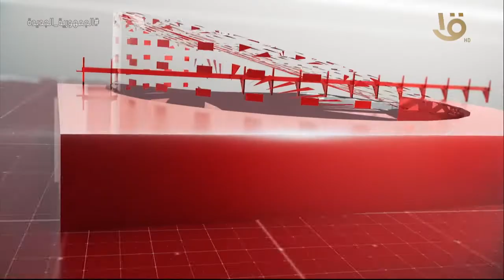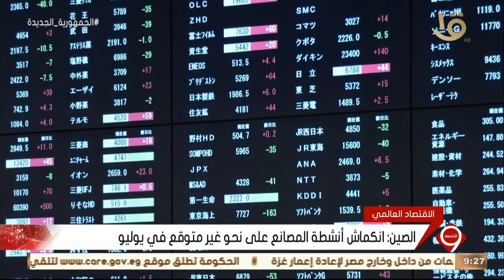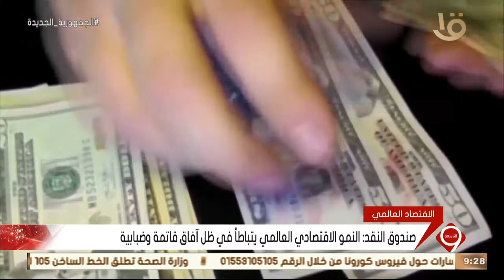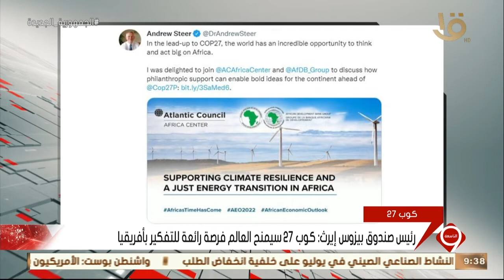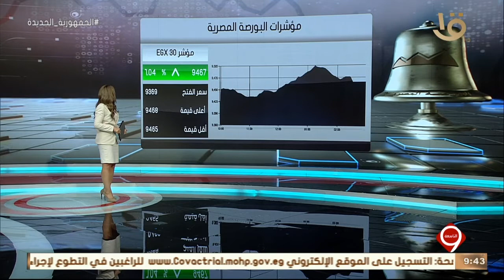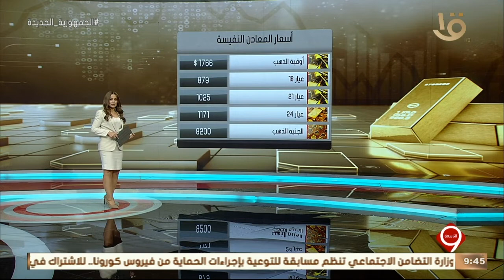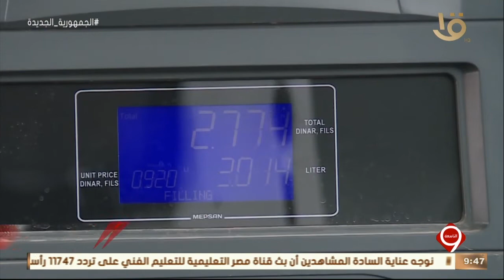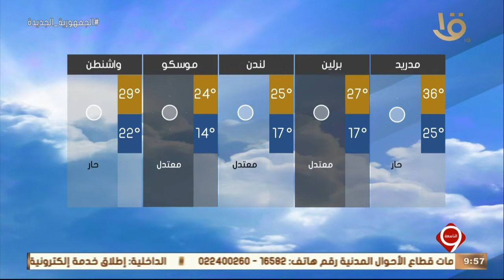نشرة التاسعة | أهم الاخبار العالمية والمحلية